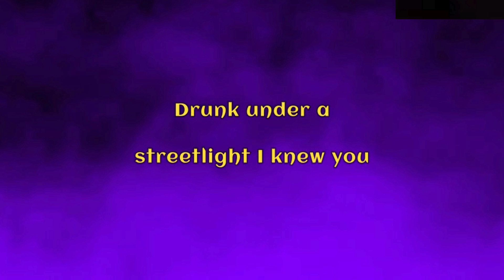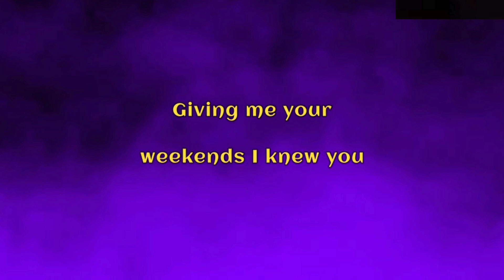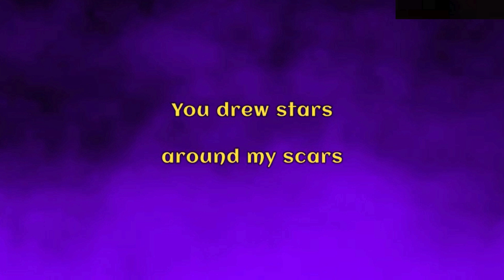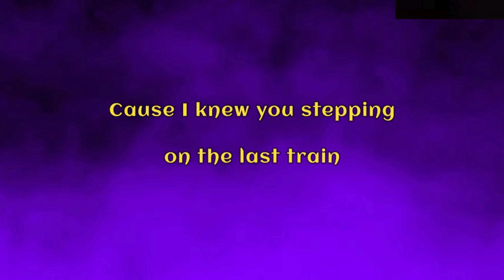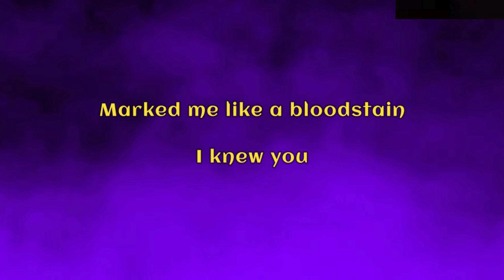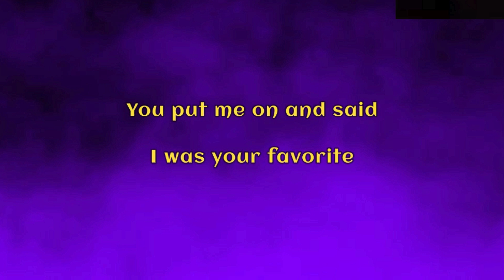Cardigan - Taylor Swift (Lyric Video)